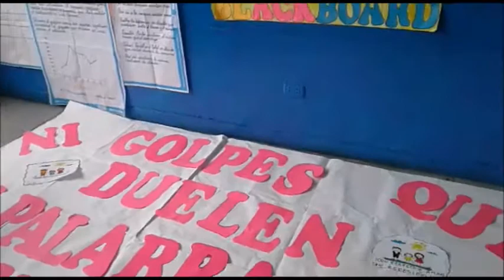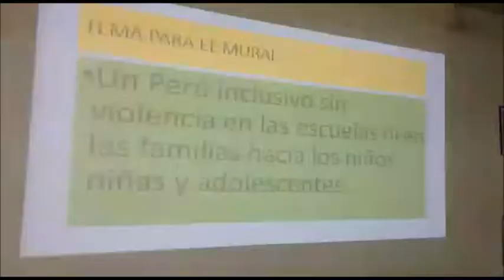LaOndaDeMiCole 2019 - Reto 2 Colegio 2082 Héroes del Pacífico San Martín de Porres - Lima